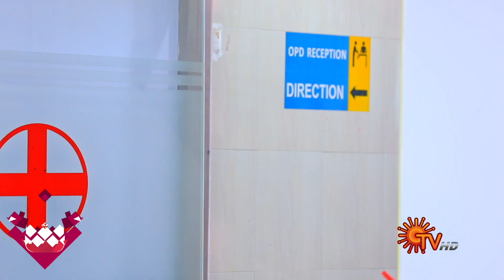Thirumagal - Best Scenes | Full EP free on SUN NXT | 08 July 2022 | Sun TV | Tamil Serial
Watch the Best Scenes of popular Tamil Serial Thirumagal, that airs on Sun TV.

Watch all Sun TV Serials FREE on SUN NXT App. Offer valid only in India till 31st July 2022.